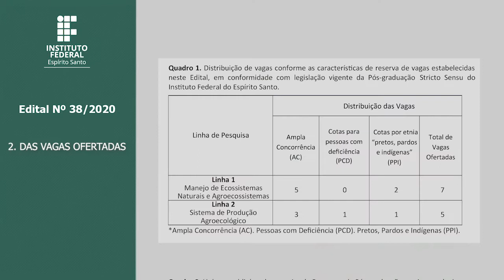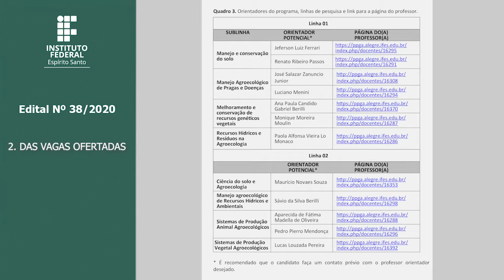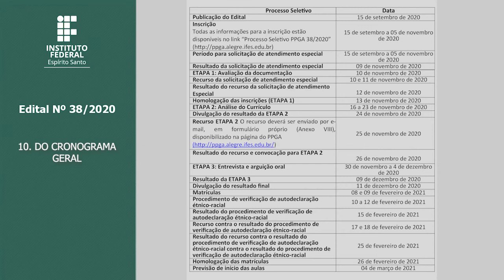Edital 38/2020 | MESTRADO PROFISSIONAL EM AGROECOLOGIA